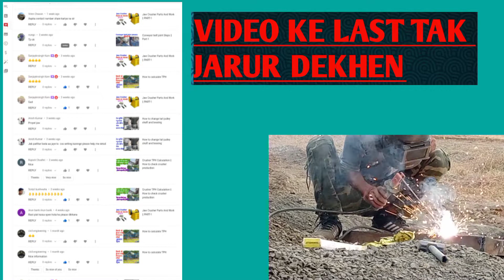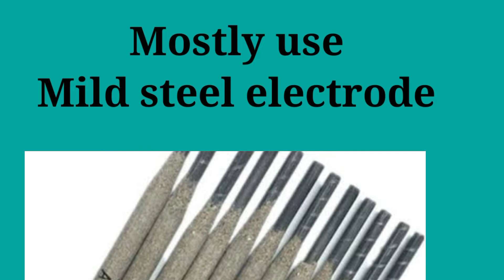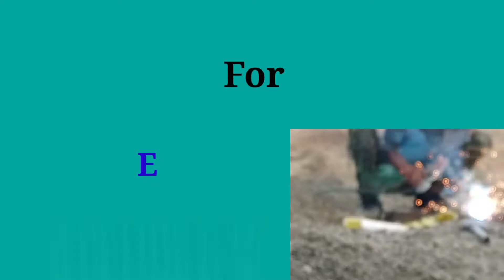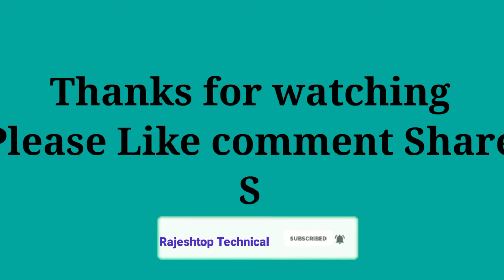Welding electrode type || welding rod || welding rod prakar || types of welding electrode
Jai Hind,
Dosto is video me aap janegen ki kaun si welding electrode se kaun se metal per welding Kiya jata hai.